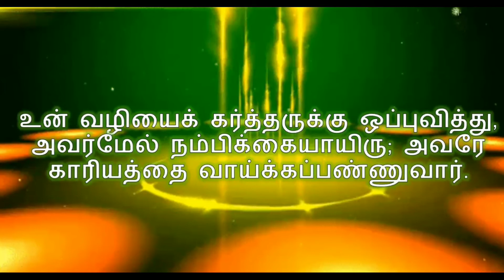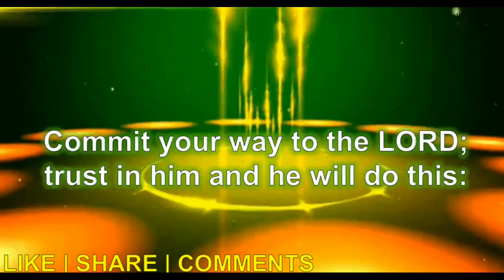Today's Bible Verse in Tamil and English|இன்றைய வேத வசனம்[26-10-2021]|Tamil Bible Verses - 26-10-21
இன்றைய வேத வசனம்[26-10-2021]|Today Bible Verse in Tamil & English|Tamil Bible Verses for 26-October-2021||Bible Verse

# Psalms37

சங்கீதம் 37:5
5 உன் வழியைக் கர்த்தருக்கு ஒப்புவித்து, அவர்மேல் நம்பிக்கையாயிரு; அவரே காரியத்தை வாய்க்கப்பண்ணுவார்.

Psalms 37:5
5 Commit your way to the LORD; trust in him and he will do this: